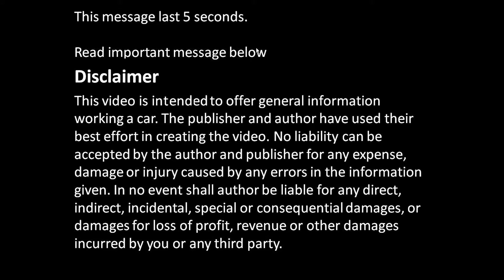Battery basement disassembly Toyota Corolla years 2007 to 2014